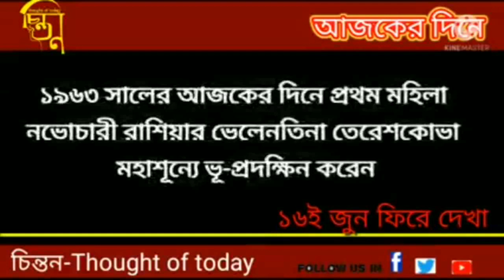১৬ জুন, ফিরে দেখা:-